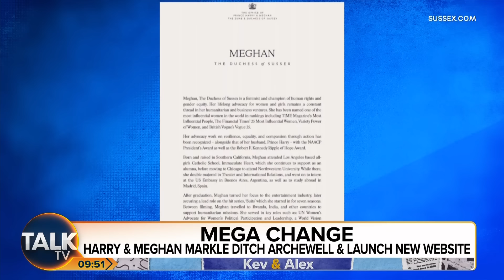Prince Harry And Meghan Markle's Royal Cash Grab With New Website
In a move that has left many baffled, Prince Harry and Meghan Markle have launched their own website, sussex.com. The couple, who have been trying to establish themselves in Hollywood, seem to be resorting to desperate measures to stay relevant. However, their use of their royal titles on the website has raised eyebrows, as they had previously agreed not to do so.

The website is being touted as a one-stop shop for everything related to the couple, but it's safe to say that not everyone is rushing to visit it. In fact, the general consensus seems to be that people couldn't care less about what Harry and Meghan are up to. The couple's attempts to position themselves as philanthropists and environmentalists have largely fallen flat, with many seeing them as nothing more than desperate money seekers.